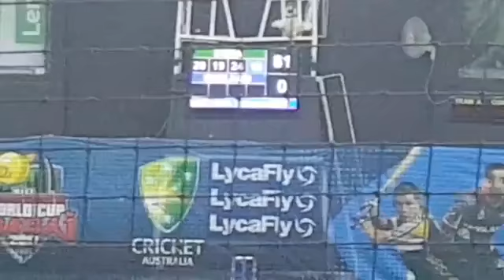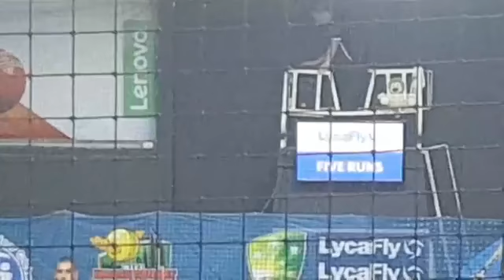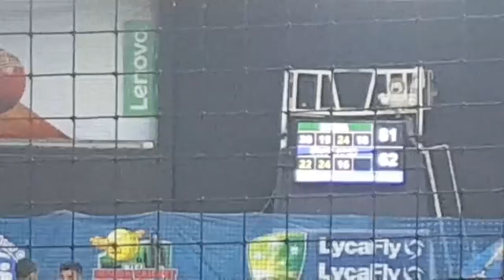England vs India Plate Final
Dubai World Cup